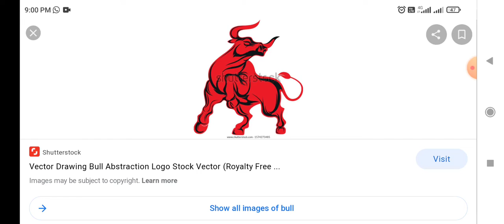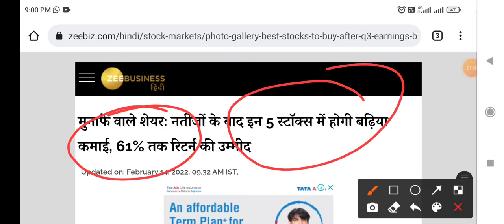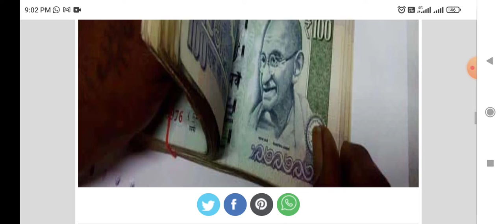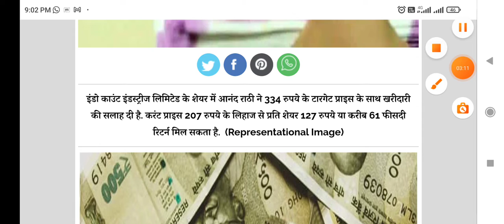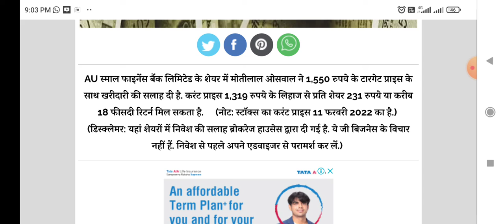Five Best MidCap शेयर जो कराएंगे आपकी मोटी कमाई । गिरावट में लपकने का सही मौका ।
Long term investment in Stocks, Share Market News, Olectra Greentech Ltd Share, Latest News on Indiabulls Housing finance Ltd, Best Small Cap Stock, Latest Share Market News, Share Market Stocks Recommendation, Latest Share Market News Today, Latest Share Market news Hindi, Stocks Pick, Today stock Recommendation, Stock Market Basics, Multibagger Stocks 2022, Intraday Trading Tips, Positional Stocks Picks, Multibagger Stocks, Share Market Portfolio, Stocks Market Portfolio, Best Stock Market Portfolio. Portfolio of 2022. IPO opening Tomorrow, IPO , IPO Listing, Latest update Indiabulls Housing Finance Ltd Latest News on IRB Infrastructure Developers Ltd